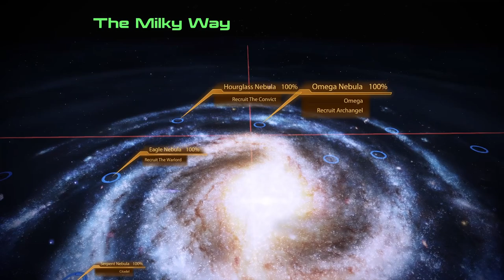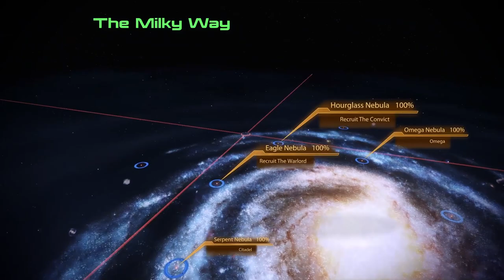Full Game Footage [ME:2][ep07] Complete run, all story, Insanity difficulty (no commentary)